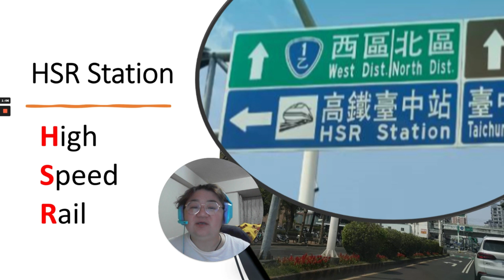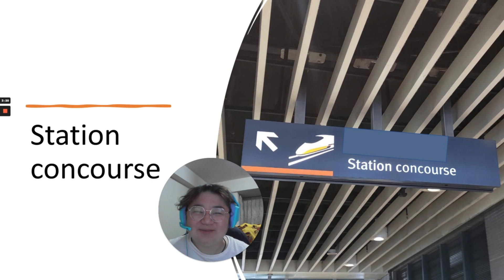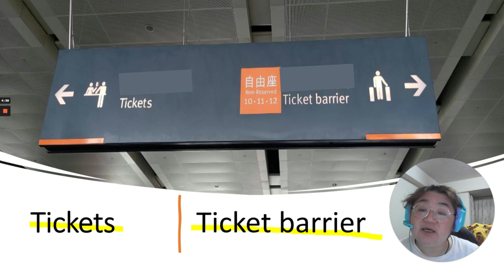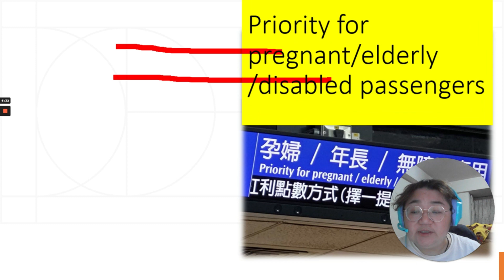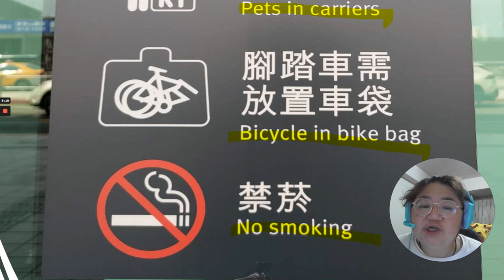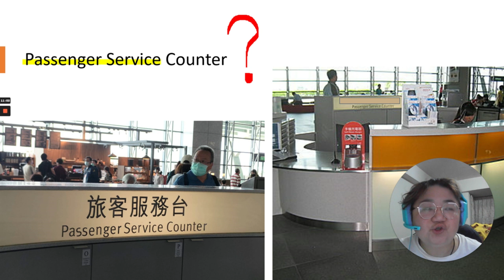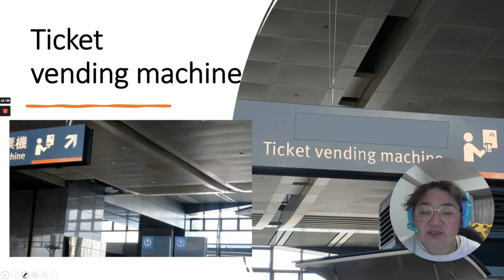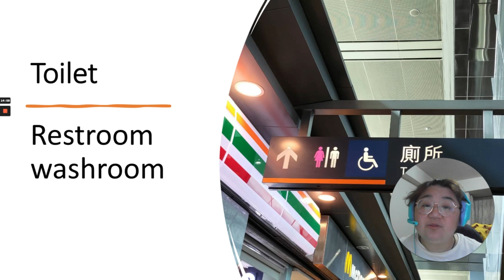HSR Taichung Station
THES  111school year English reading 2023/03/21